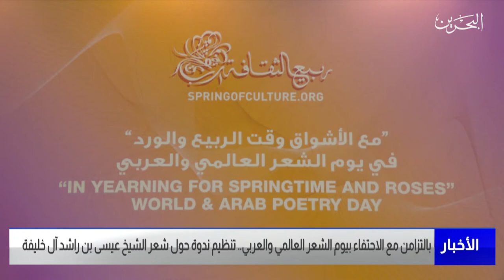البحرين مركز الأخبار: هيئة البحرين للثقافة تنظم ندوةً حول شعر المغفور له الشيخ عيسى بن راشد آل خليفة